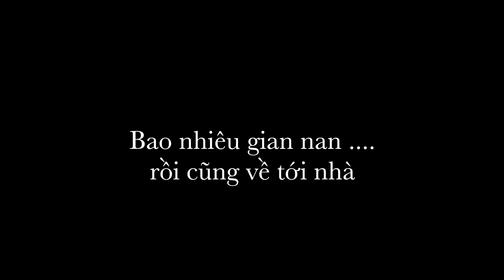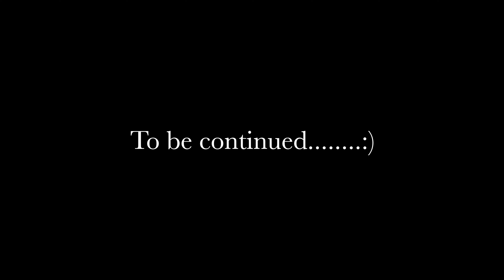Ca Sĩ Hải Ngoại Ế Show Mùa Corona